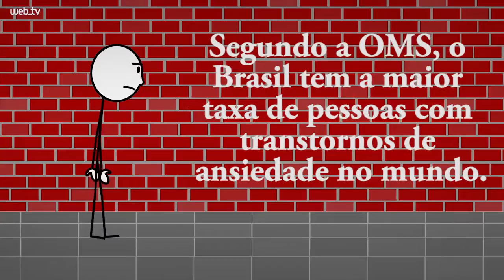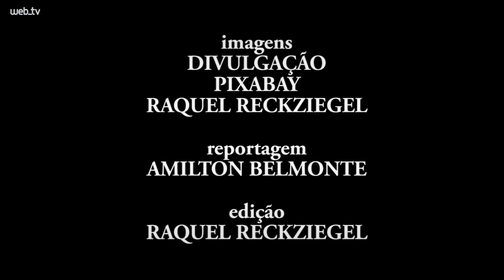Ansiedade, angústia e insegurança: os sentimentos incapacitantes do nosso dia-a-dia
81% da população economicamente ativa sofre de ansiedade. A angústia afeta 73% das pessoas. 61% vivem preocupadas. Entenda o quanto a ansiedade, a angústia e a insegurança fazem mal e confira dicas de como lidar com esses sentimentos